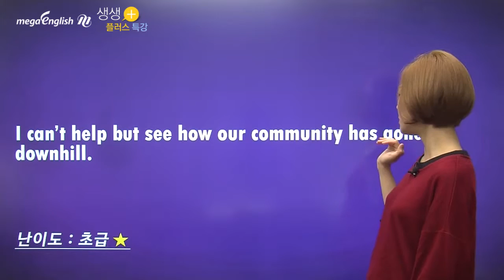[웬만한 건 다 들리는 직청직해 훈련_5편] I can’t help but see… - 곽지영 선생님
곽지영의 웬만한 건 다 들리는 직청직해 훈련 특강입니다.
오늘의 직청직해 문장을 미리 들어보시고, 받아쓰기까지 해보신 후 영상으로 만나요~!!
제가 많이 도와드릴게요.^^

* 재생 버튼을 눌러 문장을 미리 들어보세요.